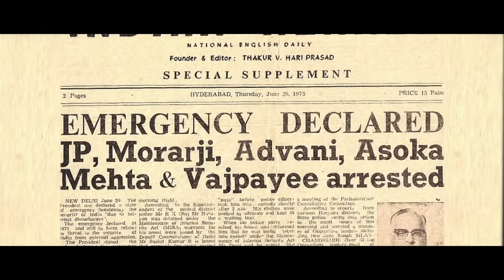Gadkari ( गडकरी ) | Official Trailer | Upcoming Marathi Movie | 27th October 2023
"जिथे इच्छा आहे तिथे मार्ग आहे.''
समाजहितासाठी प्रगतीचे आणि विकासाचे नवे मार्ग बनविणारे 'गडकरी ते रोडकरी.'
सादर करीत आहोत, भारताचे केंद्रीय मंत्री 'श्री. नितीनजी गडकरी' यांच्या आजवरच्या कारकीर्दीवरील आधारित बहुचर्चित 'गडकरी' चित्रपटाचा हा उत्कंठावर्धक ट्रेलर !
'गडकरी' २७ ऑक्टोबरपासून सर्व चित्रपटगृहांत.
GadkariTrailer Out Now

Abhijit Majumdar - AM Cinema Presents

Directed By : Anurag Bhusari
Produced By :  Akshay Anant Deshmukh - Akshay Deshmukh Films
Co-Produced By : Anurag Rajan Bhusari - Nayanraj Productions | Mihir Upendra Phate - The Graphic Bubble Studio
Story & Screenplay - Anurag Bhusari

Starring - Rahul Chopda | Aishwarya Dorle | Trupti Pramila Kalkar | Abhilash Bhusari

DOP - Mihir Phate
Associate Director - Ashwin Bharde
Editor - Ashwin Bharde
Sound Designer - Ashwin Bharde
Lyrics - Abhay Nawathe | Radhika Bhusari
Background Score - Mangesh Dhakde

Trailer Credits
Edited By - Ashwin Bharde, Mihir Phate
Sound Mix - Suryakant Magdum
DI Studio - RH Entertainment
DI Colorist - Himanshu
Narration - Abhilash bhusari
Lyrics - Abhay Nawhate